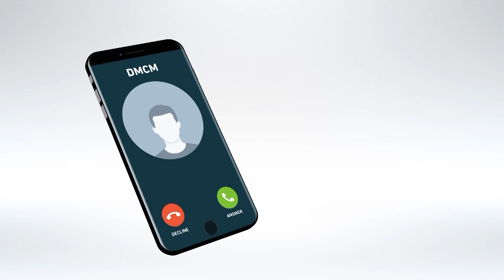شاهد..مناصر جزائري "هاذ الحكم إما عطاولو دراهم أو وعوده بالتواجد في كأس العالم "